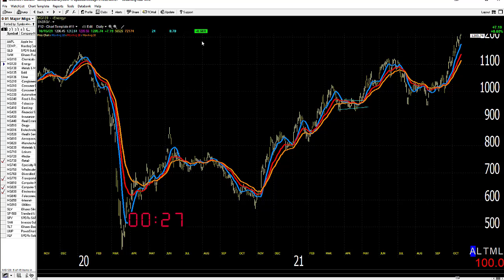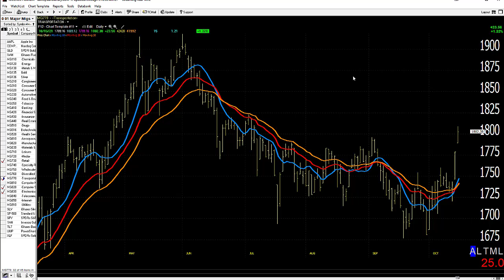10/18/21 Dave Landry's Market In A Minute-Improving, But Let's Not Start Kissing Each Other Just Yet